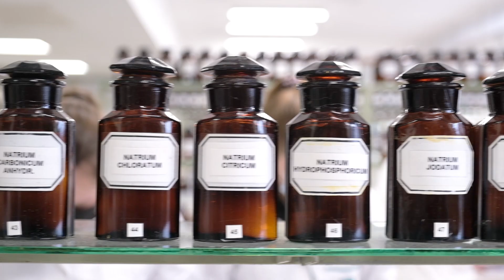Dziekan dr hab. Joanna Kolmas zaprasza do podjęcia studiów na Wydziale Farmaceutycznym WUM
O tym dlaczego warto studiować farmację, analitykę medyczną i toksykologię z elementami kryminalistyki, jakie perspektywy zawodowe zapewnia ukończenie tych kierunków oraz dlaczego studia na Wydziale Farmaceutycznym Warszawskiego Uniwersytetu Medycznego to najlepszy wybór - mówi dr hab. Joanna Kolmas – Dziekan Wydziału Farmaceutycznego WUM

Realizacja:
Dział Fotomedyczny WUM